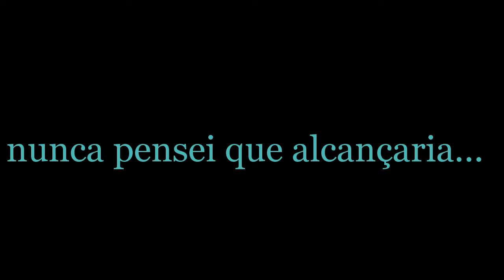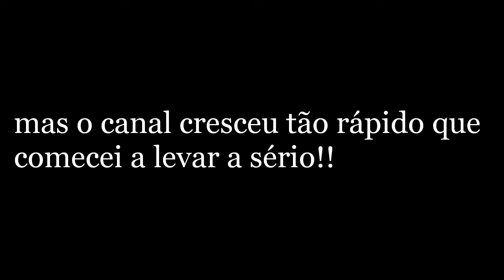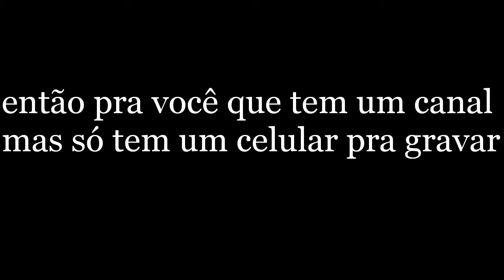ESPECIAL DE 1.000 INSCRITOS *obrigado* BATEMOS A NOSSA META!!!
então você já viu a thumb né!? é isso mesmo! o canal bateu 1K no dia 28 de dezembro, foi quase que um presente de natal e ano novo.

 fiquei bastante feliz quando vi.
de primeira vez eu pesquisei meu canal pela tv pra ver como que tava a vizualização, e vi simplesmente assim  1mil. fiquei em choque e contei pra todo mundo aqui de casa, fiquei bastante alegre e assim eu tive mais vontade ainda de gravar pra vocês. não sabia que chegaria a essa marca tão rápido! o canal tem 2 anos.

mas é isso aí galera, quero agradecer a todos que acompanharam o canal, os meus vídeos, você que compartilhou e deixou o like, sou muito grato. sem vocês isso não teria acontecido!!

fiz um multiplayer com meu irmão no Naruto Revolution, fazia um tempo que não trazia pra vocês. só que dessa vez fiz diferente... botei umas trilhas sonoras pra ficar melhor de Assistir e entreter vocês!

vlw galera fiquem com Deus e um feliz ano novo a todos!

Meu face - Jonny Duarte
Meu Insta - @jonnyyt_oficial